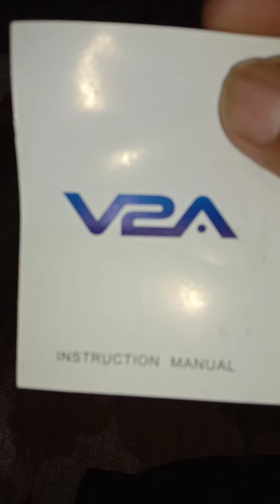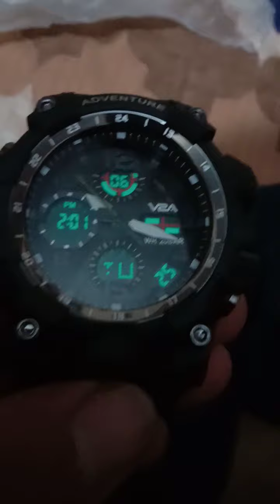unboxing of V2A casual sports militry watch